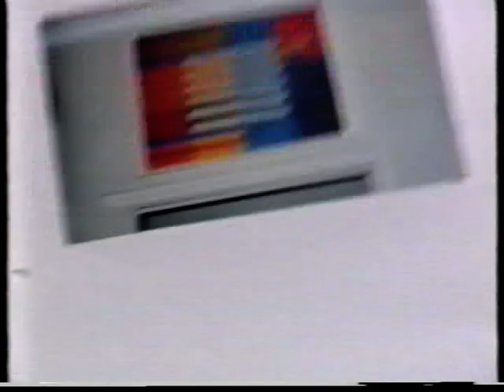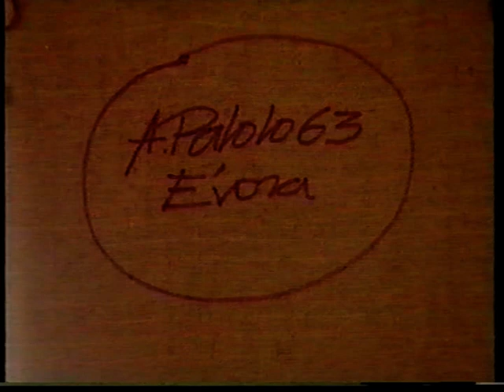A. PALOLO - VER O PENSAMENTO A CORRER de Jorge Silva Melo (1995) – excerto/abertura